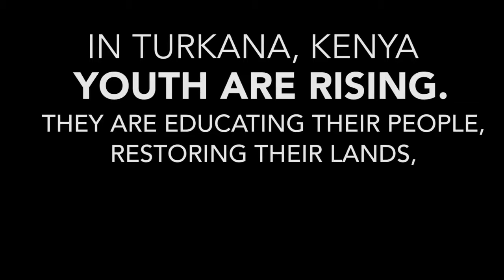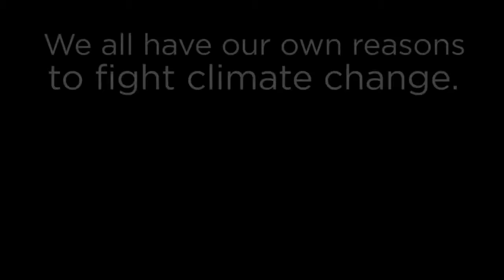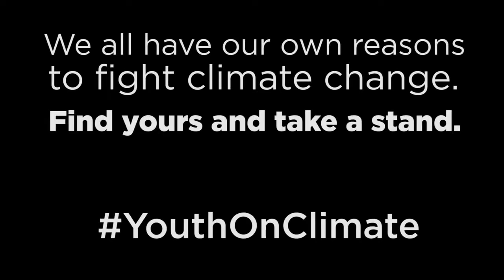Turkana Youth Take A Stand Against Climate Change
Author: Caroline Gichobi
Country: Kenya
Category: Short Film